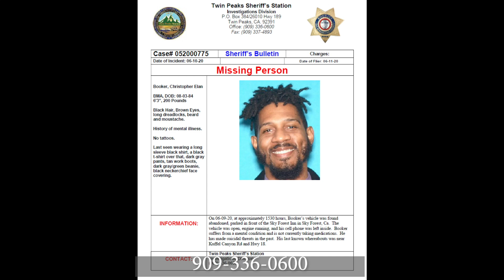Here's an update on the Christopher Booker Case.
Christopher Booker has been found.  He's alive and OK.  Thank you.